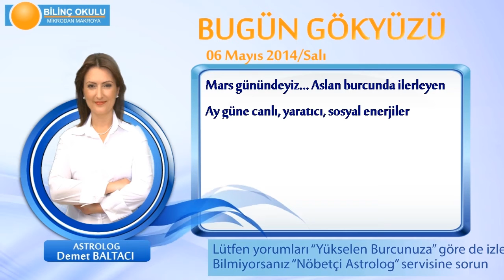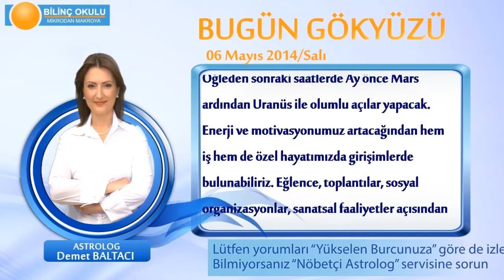TERAZİ Burcu, GÜNLÜK Astroloji Yorumu,6 MAYIS 2014, Astrolog DEMET BALTACI Bilinç Okulu